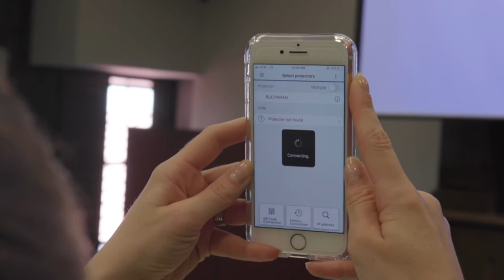Conference Center Tour Video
Suzanne Gildea, Director of Corporate Sales h at Normandy Farm & Blue Bell Country Club, welcomes you to the greater Philadelphia area’s 9th largest conference center.  The corporate playground is located just 30 minutes outside of Philadelphia.  We want you to know that the safety of our staff and guests is our number one priority,  and that for the months ahead, we are adapting our guest experience, modifying our steps of service, enhancing our cleaning protocols and so much more.

Choose from 17 different meeting rooms throughout 30,000 sq. ft. of conference space to accommodate your socially distanced floor plans, all of which meet IACC standards.  Our 2 largest meeting rooms are on the first floor with 8 breakout rooms of various sizes on the 2nd and 3rd floor.

Your attendees can connect virtually with up to 1 gigabit of complimentary Wi-Fi  per second while your presenters can project handsfree by simply scanning your custom, meeting room’s QR code to share smart device content.

Make meeting planning easy with the use of our Daily Meeting Package which includes your general space, audio-visual and perhaps what we are most well-known for, our farm to table cuisine.  Attendees will enjoy homemade break snacks in our rustic atrium and locally sourced meals in our historic ballrooms.

After a day of meetings your guests can enjoy team building programs ranging from culinary classes to outdoor activities in our landscaped gardens, or even partake in a private wine dinner within the farmer’s daughter restaurant.  Play a twilight round on our 18-hole Arnold palmer signature designed golf or if you desire a more casual wind down to your day, grab a table on our outdoor terrace and enjoy a local craft beer alongside a memorable meal.

Of course no retreat is complete without a good night’s rest.  Retire to one of our 141 elegantly appointed guest rooms.

Today, providing a safe environment throughout our properties is more critical than ever and we have been working to ensure a healthy and enjoyable return for all.